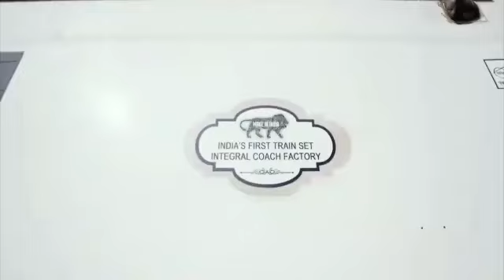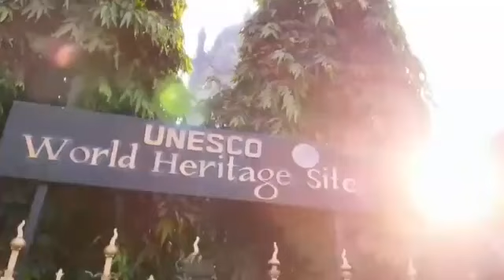vande bharat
indian railway#vande bharat # train 18